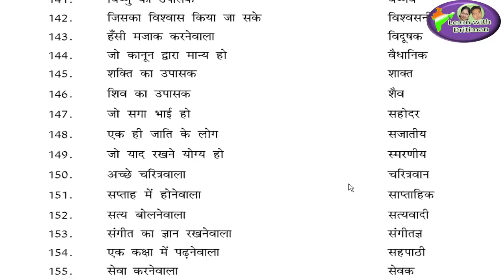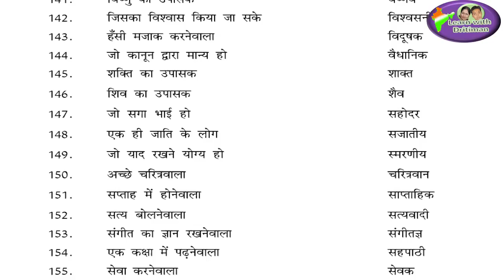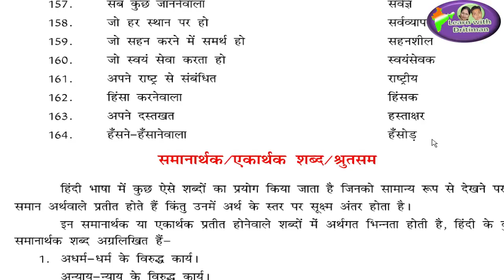reetexam/ वाक्यांश के लिए एक शब्द/ Part-2/ ek shabd/ हिन्दी/ hindi/ REET syllabus / REET time table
वाक्यांश के लिए एक शब्द/ Part-2/ ek shabd/ हिन्दी/ hindi/ REET syllabus / REET time table